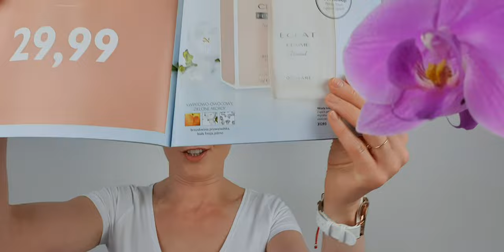Katalog 9 ORIFLAME - te kosmetyki powinnaś mieć !!!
Chcesz coś zamówić? Koniecznie skontaktuj się ze swoim konsultantem lub samemu złóż zamówienie. W tym celu dokładnie skopiuj link
a kurier przywiezie Ci paczkę pod wskazany przez Ciebie adres. Ewentualnie kontaktuj się ze mną przez Facebook.
Zapraszam również do współpracy :)